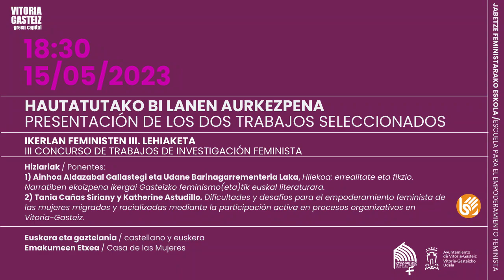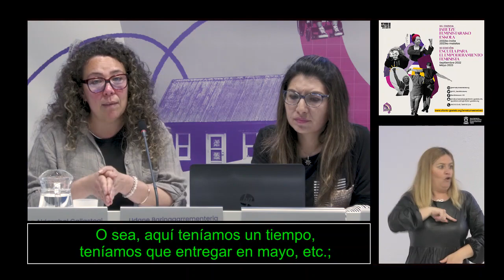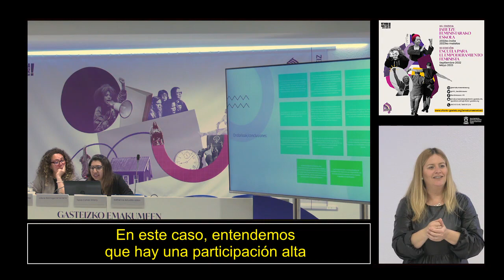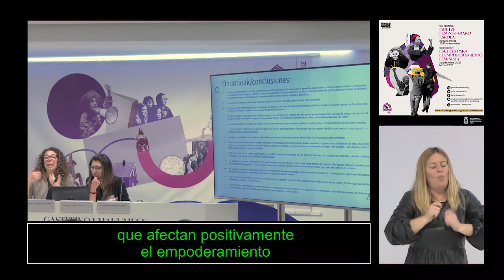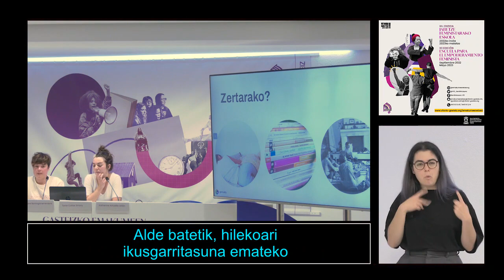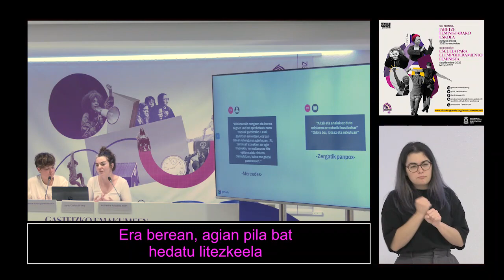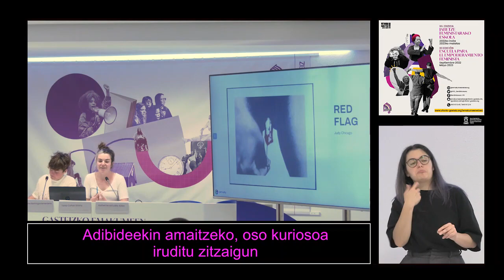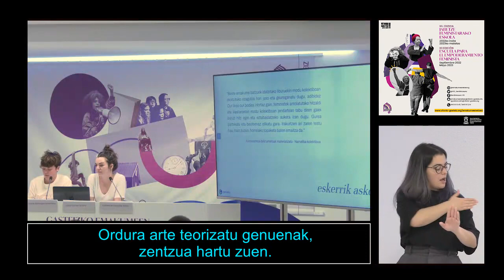Ikerlan feministen aurkezpena / Presentación de trabajos de investigación feminista (2023)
Ikerlan feministen III lehiaketako lanak Gasteizko Jabetze Feministarako Eskolaren esparruan aurkeztu ziren, 2023ko maiatzaren 15ean:
-Dificultades y desafíos para el empoderamiento feminista individual y colectivo de las mujeres migradas y racializadas mediante la participación activa en procesos organizativos en Vitoria-Gasteiz, desde una perspectiva interseccional, feminista y decolonial, Tania Cañas Siriany eta Katherine Astudillorena.
-Hilekoa: errealitate eta fikzio. Narratiben ekoizpena ikergai Gasteizko feminismo(eta)tik euskal literaturara, Ainhoa Aldazabal Gallastegi eta Udane Barinagarrementeria Lakarena.

Informazio gehiago: v-g.eus/46ex7GB
Los trabajos del III Concurso de investigación feminista se presentaron el 15 de mayo de 2023 en el marco de la Escuela para el Empoderamiento Feminista:
-Dificultades y desafíos para el empoderamiento feminista individual y colectivo de las mujeres migradas y racializadas mediante la participación activa en procesos organizativos en Vitoria-Gasteiz, desde una perspectiva interseccional, feminista y decolonial, de Tania Cañas Siriany y Katherine Astudillo.
-Hilekoa: errealitate eta fikzio. Narratiben ekoizpena ikergai Gasteizko feminismo(eta)tik euskal literaturara, de Ainhoa Aldazabal Gallastegi y Udane Barinagarrementeria Laka.

Más información: v-g.eus/46ex7GB